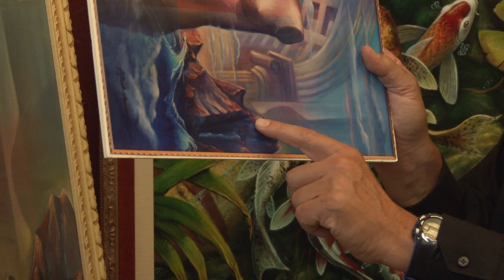60 - The Styles of Alfredo Mujica - Part 2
Alfredo Mujica studied at the same school in Madrid as Picasso and Salvador Dali. He shows us here his 3 styles that he is currently painting.